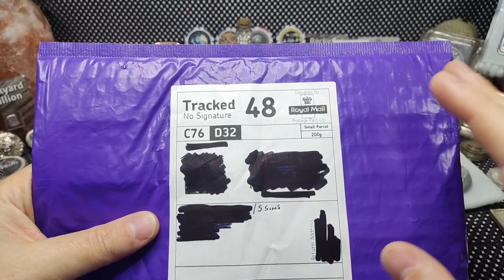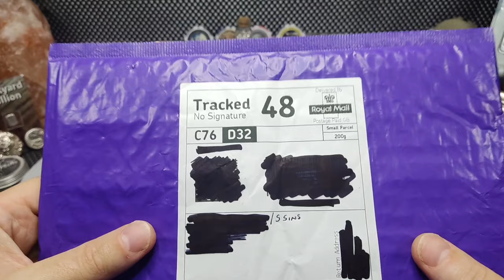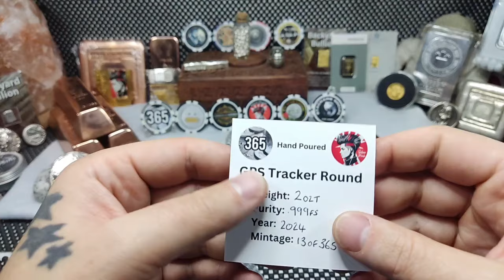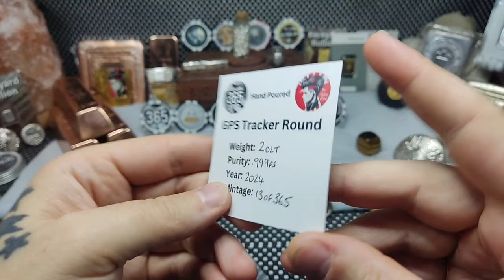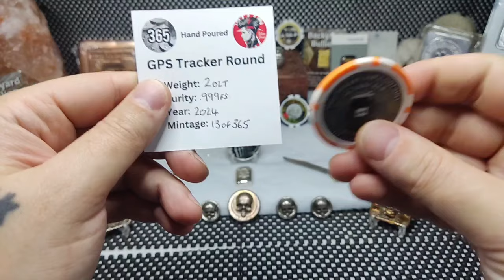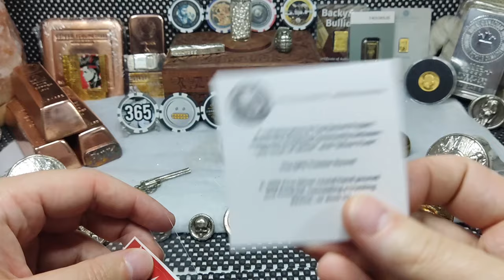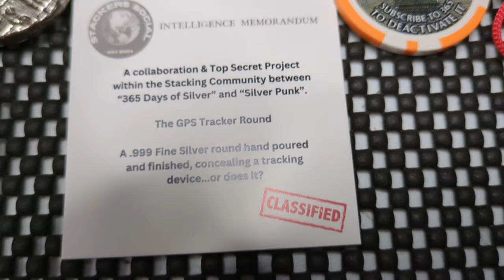GPS TRACKER Round - SilverPunk/365DoS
Silver Punks YouTube